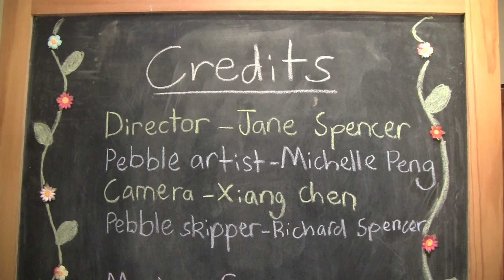Pitter Patter Plop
Starting off at Blackwattle Bay in Sydney a pebble takes off across the water. It skips across Pyrmont before landing in centre of the city. It clatters down a lane way and plops off the edge of a wharf. Exploring Sydney's early settlement it picks out a tune on the furniture of an old Rocks' terrace. Further along in its journey the pebble collects a whole lot of friends and they chatter and clatter down the sandstone steps. In the end the lone pebble returns with its memories to the quiet Pyrmont bay sending ripples of thought out into the harbour.